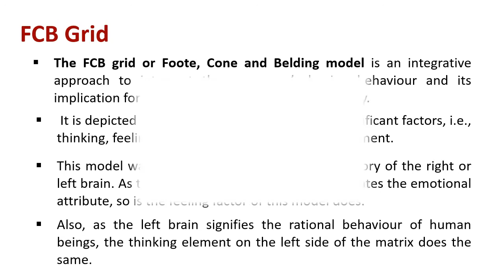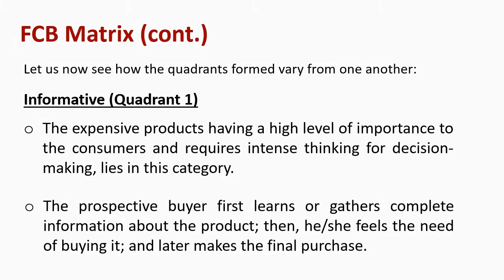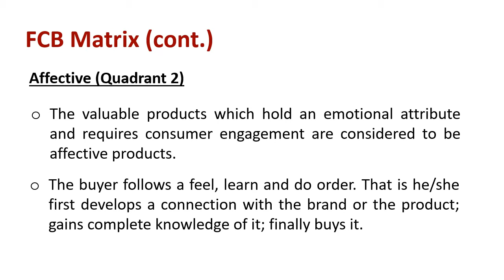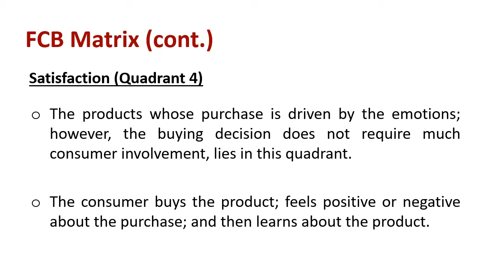Understanding FCB Matrix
Explain : FCB Matrix

The FCB grid or Foote, Cone and Belding model is an integrative approach to interpret the consumer’s buying behaviour and its implication for adopting suitable advertising strategy. It is depicted on a matrix with the help of four significant factors, i.e., thinking, feeling, high involvement and low involvement.

FCB matrix works on the four significant factors arranged in a pattern.

Here, the thinking to feeling aspect stretches from left to right on the x-axis, while the high to low involvement moves from top to bottom on the y-axis.

Let us now see how the quadrants formed vary from one another:
Informative (Quadrant 1): The expensive products having a high level of importance to the consumers and requires intense thinking for decision-making, lies in this category.

The prospective buyer first learns or gathers complete information about the product; then, he/she feels the need of buying it; and later makes the final purchase.

Affective (Quadrant 2): The valuable products which hold an emotional attribute and requires consumer engagement are considered to be affective products.

The buyer follows a feel, learn and do order. That is he/she first develops a connection with the brand or the product; gains complete knowledge of it; finally buys it.

Habitual (Quadrant 3): This category of products includes everyday essentials. Thus, the customer experiences a low involvement but analytical decision making while purchasing these items.

The buyer first obtains the product; tries it out and determines whether it solves the purpose or not; then develops a trust in the brand.

Satisfaction (Quadrant 4): The products whose purchase is driven by the emotions; however, the buying decision does not require much consumer involvement, lies in this quadrant.

The consumer buys the product; feels positive or negative about the purchase; and then learns about the product.